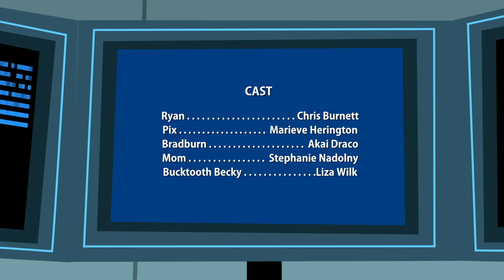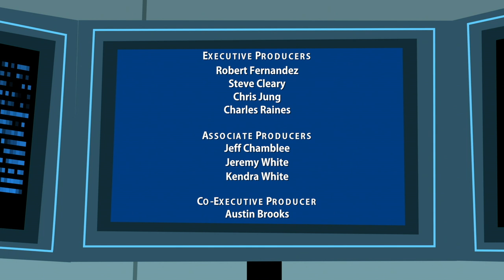Ryan Defrates: Secret Agent | Season 1 | Episode 10 | Strawberry Shrink Ray | Chris Burnett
Ryan gets hit by a shrink ray at the zoo and learns that unkind words make a person fell small...but encouraging words build others up!

"Ryan Defrates: Secret Agent" is an animated action-adventure series about a young spy with a whole lot to learn! He's arrogant and reckless and always insists on working alone. That is, until the day he's paired with a very unlikely partner... his mom! Deb Defrates is not a spy. She knows more about cutting coupons then cutting down on crime, but her wisdom and kindness somehow always seem to save the day.

Stars: Chris Burnett, Marieve Herington, Akai Draco